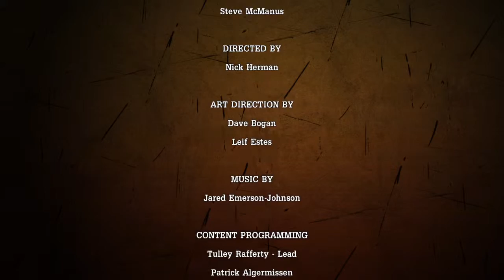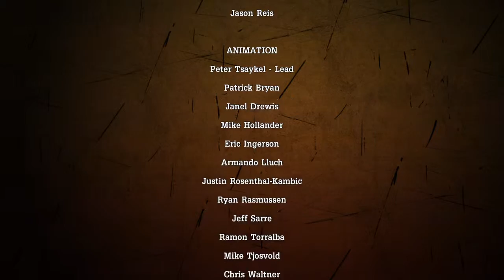Picking Up The Pieces | Cam and Norm Play Tales From The Borderlands Episode 1 Finale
Fun fact: this is my 100th video! :D